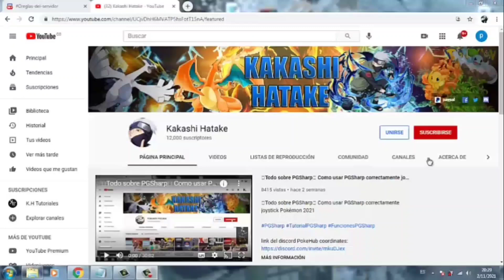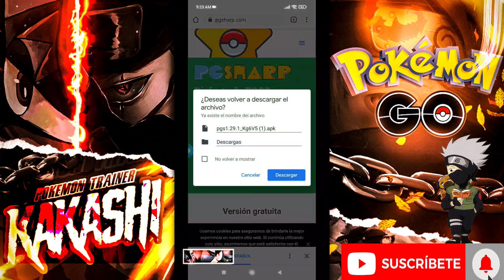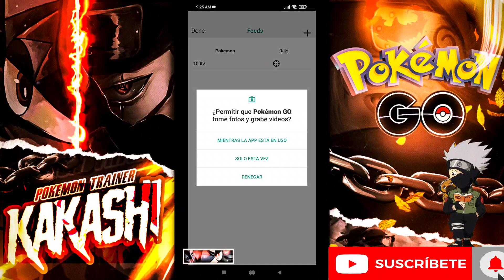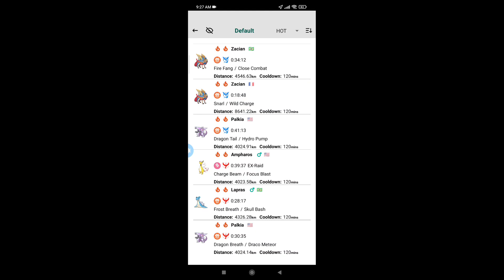🚨Error en feeds PGSharp🚨 Nueva Actualización oficial PGSharp Pokémon Go